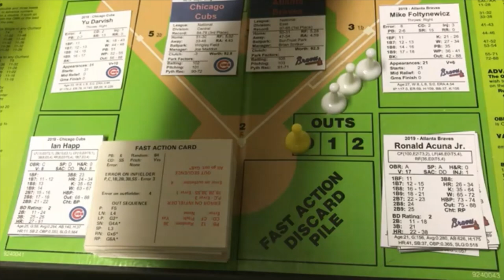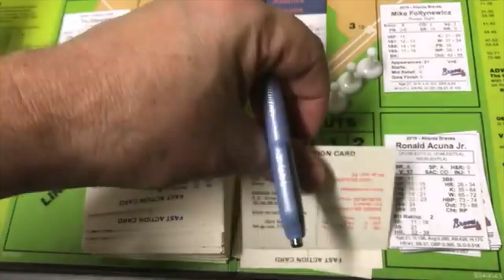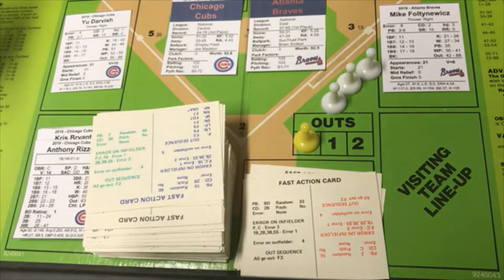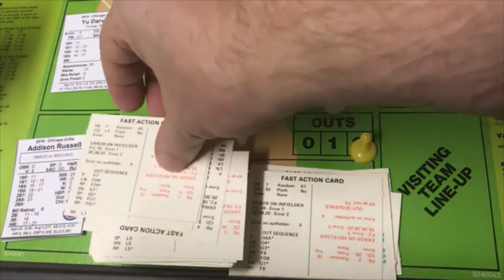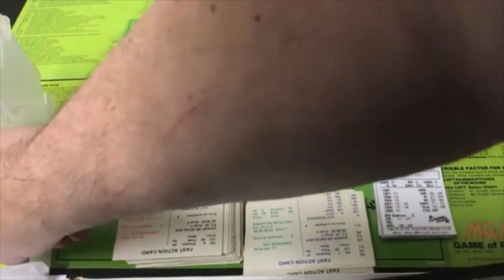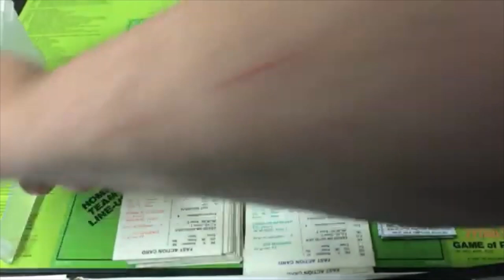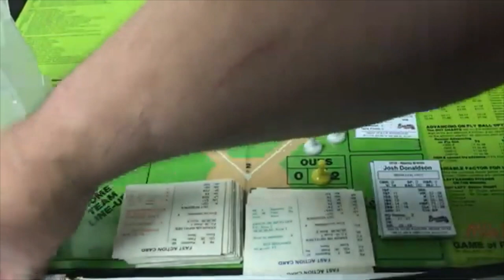Statis Pro Baseball: 2019 Chicago Cubs vs. 2019 Atlanta Braves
The Chicago Cubs of 2019 visit the 2019 Atlanta Braves in a match-up National League powerhouses...one on the way up and the other on the way down. But, they both meet in this game that pits Yu Darvish against Mike Foltynewicz as opposing hurlers. The Chicago Cubs won 84 games in 2019 while the Atlanta Braves won 97...but, is that indicative of how THIS game will go? Tune in and find out. NOTE: you can't see all of the board in the first 3 innings, but I fixed that in innings 4 - 9.